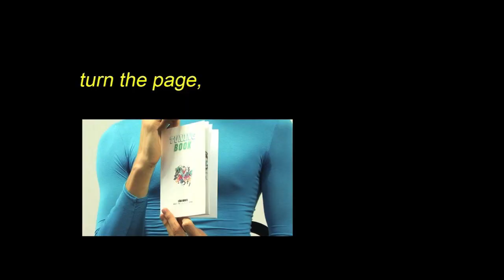TUNING BOOK - Mildred Simantov et Nils Thornander - Palais de Tokyo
Le Tuning Book est un nouvel objet de diffusion musicale conçu par les artistes Mildred Simantov et Nils Thornander. Le livre prend la fonction de CD. A l'aide d'un flashcode, chaque page envoie le lecteur sur internet pour y écouter la musique. L'album se découvre en tournant les pages comme les "livres-disques" édités par Philips dans les années 70.

Le Tuning Book sera mis en vente à la Librairie du Palais de Tokyo à Paris à partir du 24 octobre 2012.

Le Tuning Book est édité par

Music and Video : Thornander-Simantov
Special thanks to L'Ecole du Jeu - Delphine Eliet.